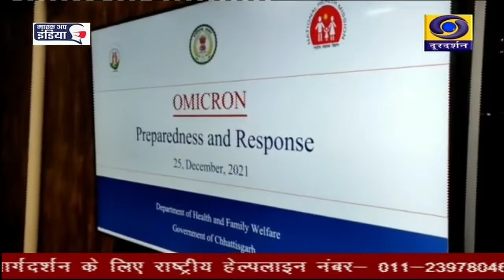ओमिक्रोन संक्रमण के विषय पर स्वास्थ्य मंत्री श्री टी एस सिंहदेव ने की स्वास्थ्य विभाग की बड़ी बैठक